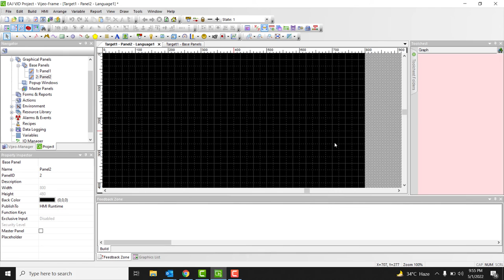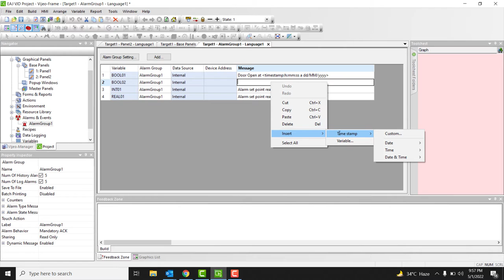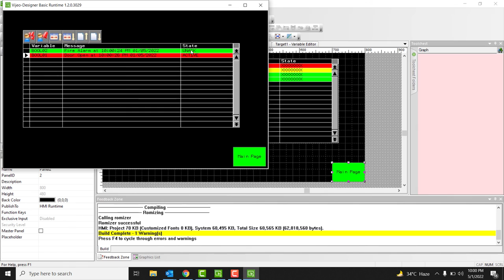How to Show Dynamic Message with Timestamp in Vijeo Designer Alarm | Schneider Electric Support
This video demonstrates how to display the system error log file during runtime in Vijeo Designer.

In Vijeo Designer alarm summary, dynamic messages can be added to show the status of alarms on the HMI screen.

Enable dynamic message on alarm settings page. Right click on the message column of the alarm group and insert timestamp format. Add dynamic message before or after the time stamp and press enter.